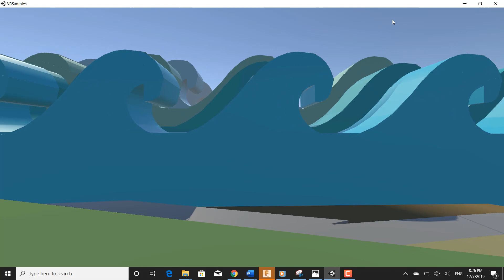Potion - view of the ocean from the mountain top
Video clip from the video game.